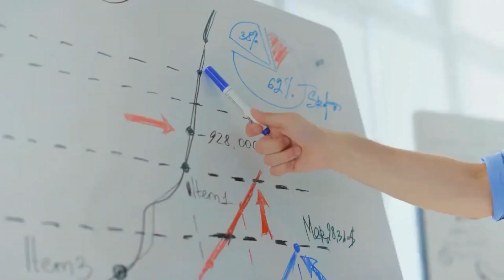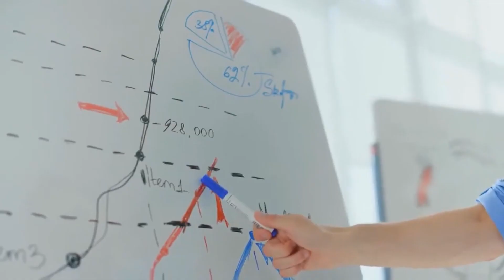UNVEILING THE PROS AND CONS OF STARTING A BUSINESS: INSIGHTS FROM PRAJUKTA ACHARJEE | SFS GUWAHATI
"Exploring the Pros and Cons of Starting a Business: Insights from Prajukta Acharjee"

In this educational and inspiring video, Prajukta Acharjee, an SFS student, shares valuable insights into the advantages and disadvantages of starting a business. Join us as we dive into the world of entrepreneurship and gain valuable knowledge to inspire our own entrepreneurial journeys.

This is the official YouTube Channel of Sfs guwahati.

For more details you can login to our school website sfsguwahati.ac.in